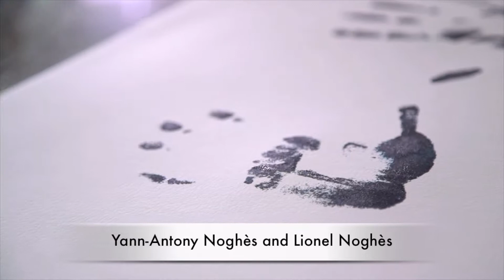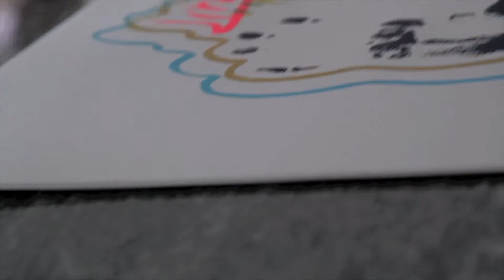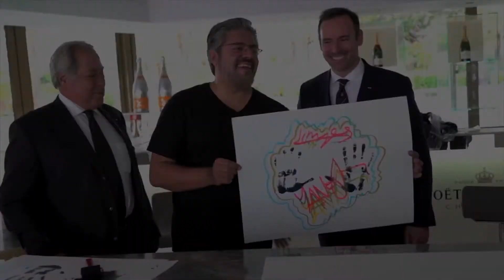2016 WSLA Handprints Show Yann-Antony Noghès-Lionel Noghès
Yann-Antony Noghès and Lionel Noghès, with Marcos Marin, International Artist during the 1st WSLA Handprints Show representing the “Posthumous Award” to Antony Noghès for having created the Monaco Grand Prix in 1929, the Rallye Monte-Carlo in 1911, the checkered flag used to end races in 1931.
Horizon - Deck, Restaurant & Champagne Bar, Fairmont Monte Carlo on 25th October 2016.